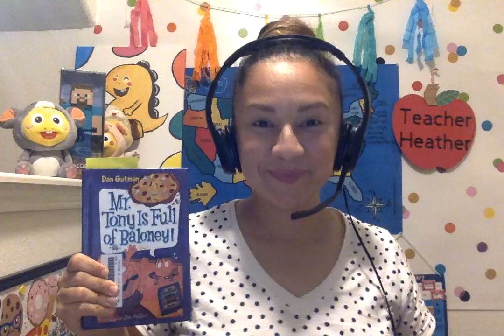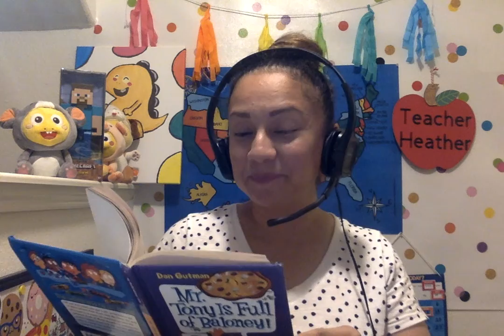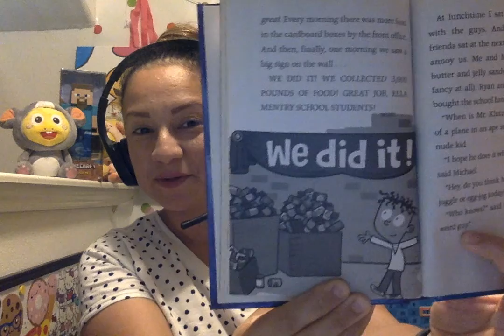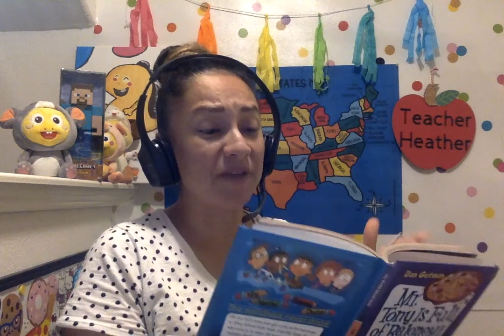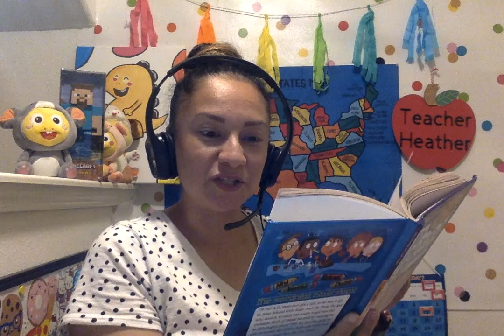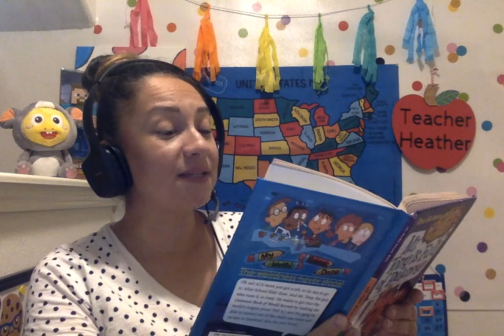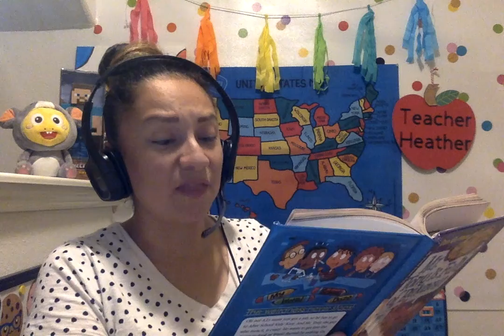Read Aloud Week 6 Day 4 by Mrs. Olvera- Upper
"Mr. Tony is Full of Baloney!"